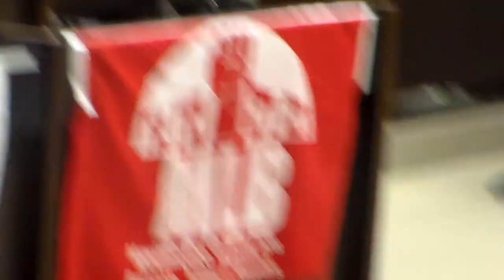Audiência Pública - parte 9 - na CMBH: Ocupações Rosa Leão/Esperança/Vitória. Povo cobra, PBH ...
Dia 17/10/2013, aconteceu na Câmara de Vereadores de Belo Horizonte, MG, uma Audiência Pública na Comissão de Direitos Humanos e Direito do Consumidor para tratar dos direitos e reivindicações do povo das ocupações Rosa Leão (1.500 famílias), Esperança (2.000 famílias) e Vitória (4.500 famílias), cerca de 8.000 famílias, que nos últimos meses ocuparam na Granja Werneck na região do Isidoro uma grande área que estava abandonada há muitas décadas.
A Audiência foi presidida pelos vereadores Adriano Ventura e Pedro Patrus, ambos do PT. Adriano Ventura fez uma veemente defesa das Ocupações e criticou fortemente a atuação do prefeito de Belo Horizonte, Márcio Lacerda. Charlene, da coordenação da Ocupação Rosa Leão, Edna, da coordenação da Ocupação Esperança, e Elielma, da coordenação da Ocupação Vitória, fizeram defesa firme da causa das três ocupações. O advogado das Brigadas Populares, Joviano Mayer, defendeu com firmeza a justeza da luta do povo das Ocupações e criticou ardorosamente o prefeito de Belo Horizonte. Frei Gilvander, assessor da Comissão Pastoral da Terra, denunciou a postura insensível, arrogante e caluniosa com que o prefeito Márcio Lacerda vem tentando desqualificar a luta justa e necessária das milhares de famílias empobrecidas que se cansaram de sobreviver sob a cruz do aluguel, que é veneno que come no prato dos pobres, e não toleram mais a humilhação que é sobreviver de favor, sem liberdade e sendo peso nas costas de parentes. E também não vão mais esperar pacientemente por promessas dos administradores públicos que só enrolam. A Dra. Cleide Nepomuceno, defensora pública de MG da área de Direitos Humanos, também defendeu com competência jurídica os direitos humanos do povo que luta de forma organizada nas ocupações. Representantes dos Movimentos Sociais Populares, tais como, MLB, Brigadas Populares, MLPM, apoiadores, jovens e muitas pessoas das três ocupações, na fila do povo, cobraram com altivez o direito de morar com dignidade. Enfim, das 9 às 14 horas, o Plenário da Câmara de Vereadores de Belo Horizonte foi testemunha de um banho de povo. O povo das Ocupações Rosa Leão, Esperança e Vitória deixou claro que não vão aceitar ser despejado e vai seguir lutando aguerridamente até depois da conquista da moradia própria. A Audiência foi gravada em vídeo quase na íntegra por frei Gilvander que disponibilizará no youtube e nos blogs das Ocupações Rosa Leão, Esperança e Vitória, em 11 partes, os pronunciamentos feitos durante a Audiência.
Ah! Foram aprovados sete requerimentos exigindo abertura de negociação, exigindo suspensão dos despejos e tentando encaminhar várias reivindicações feitas durante a Audiência.
Parabéns às centenas de pessoas que participaram da Audiência, os das três ocupações e os apoiadores. Pátria Livre! Venceremos!
Belo Horizonte, MG, Brasil, 17 de outubro de 2013.